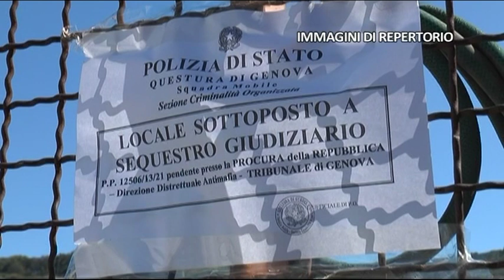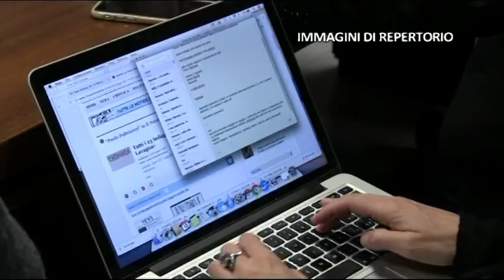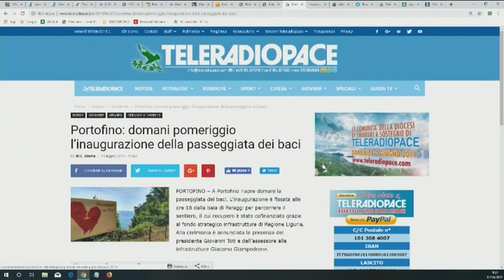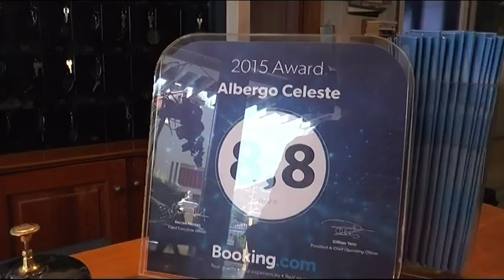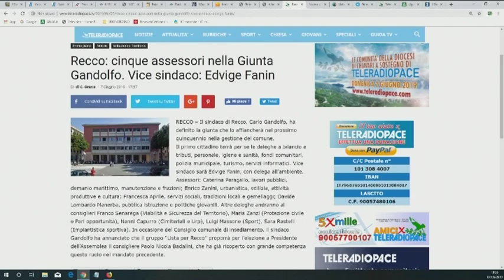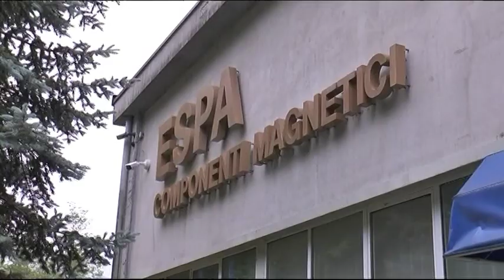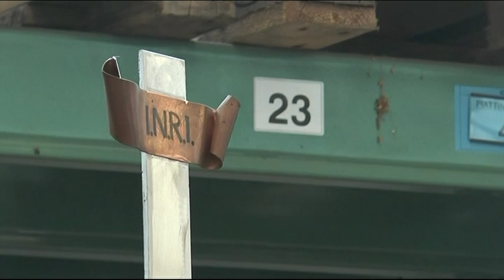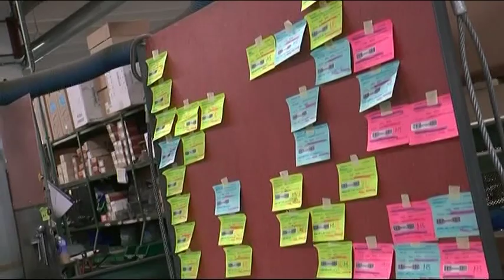TigulliOggi ed serale 7 giugno 2019